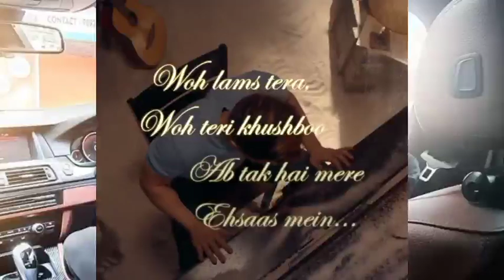Asim Riaz ke Ek Interview ne INTERNET hilla diya, SHEHNAZ gill ko lekar ye kya bol gye,Fan war start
Latest Update,
Asim Riaz Interview,
Asim Riaz talking about Shehnaz gill,
Sidharth Shukla,
Latest music video 2021,